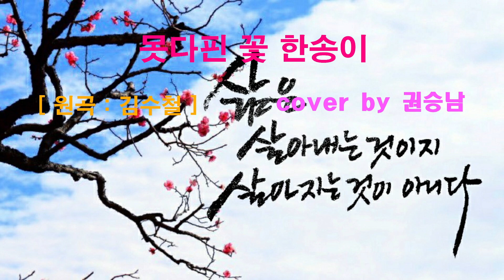못다핀 꽃 한송이 - LIVE COVER 권승남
겨울이 점점 더 다가 옵니다. 마음은 따뜻 하기를~~~^^